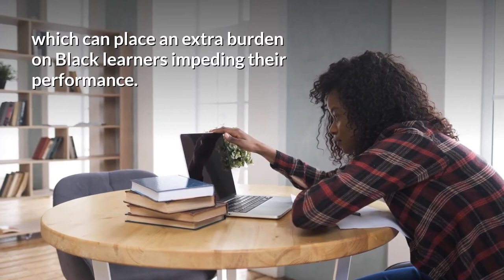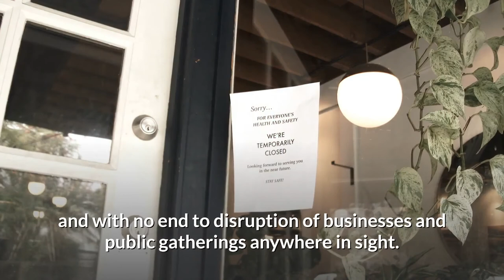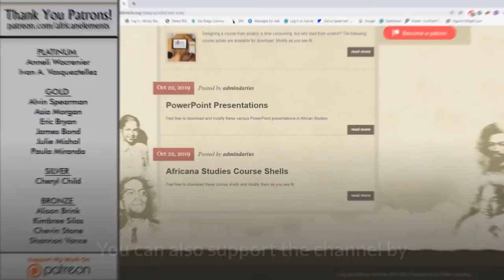How Will Blacks Students Fare in the Era of Online Learning and COVID-19?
Online learning has revolutionized higher education over the past 20 years, but not all populations of learners have benefited equally from it. In this episode, we explore some of the historical factors that have impacted the success of African American students in the era of online learning and  COVID-19.

Research by KRISTIN HARGROVE.

TABLE OF CONTENTS:
00:30 - Intro
02:32 - The Digital Divide
04:50 - Equity In Online Learning
06:26 - Question of the Day

SOURCES:
Clark, Alfreda D. The College-Educated African American Perception of Asynchronous Distance Education. , 2010. Print.
Collins, Stephanie, Lifrak, Stephen, Carter-McWoodson, Charletta, and Koman, Elizabeth. Racial Identity Theory and Its Perceived Impact for African American Students in an Online Distance Learning Program (2014): ProQuest Dissertations and Theses. Web.
Horrigan, John B. “Differences in U.S. adult learning based on race and ethnicity.” Pew Research Center. March 22, 2016. Web.
Johnson, Hans P, and Mejia M. Cuellar. Online Learning and Student Outcomes in California's Community Colleges. San Francisco, CA: Public Policy Institute, 2014. Print.
McCoy, Kecia L. A Study of African American Males and Their Response to Online Learning. ProQuest LLC. 2012. Print.
Palmer, Glenn A.; Bowman, Lorenzo; and Harroff, Pamela (2013). "Literature Review: Barriers to Participation in the Online Learning Environment: The Role of Race and Gender," Adult Education Research
Yeboah, Alex K, and Patriann Smith. "Relationships between Minority Students Online    Learning Experiences and Academic Performance." Online Learning. 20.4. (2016). Print.